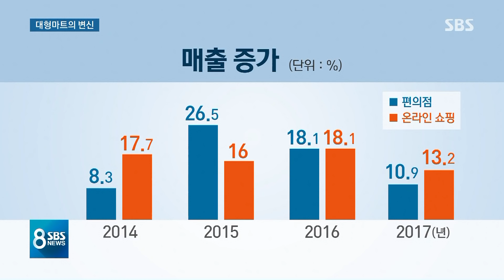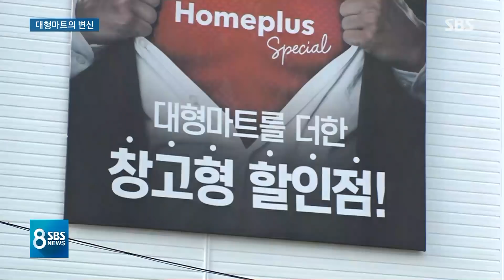'매출 부진' 문 닫는 대형마트…살아남으려 변화 안간힘 / SBS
부피가 큰 물건은 온라인 쇼핑으로 사고 당장 필요한 건 집 앞 편의점에서 사면서 대형마트 위세가 예전 같지 않습니다. 매출 부진 속에 아예 문 닫는 곳까지 생겨났죠, 살아남기 위한 마트의 변신이 거듭되고 있습니다.

보도에 한승구 기자입니다.